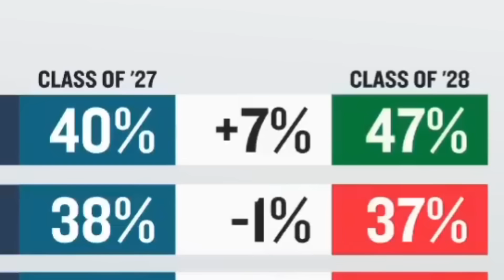MSNBC panel MELTDOWN over drop in diversity due to merit-based admissions at MIT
Kek.

ADDITIONAL CREDITS
➡️Memology 101 Netflix Intro:

Trends